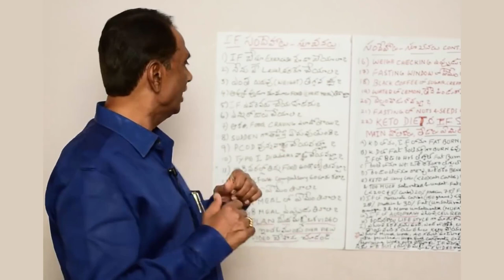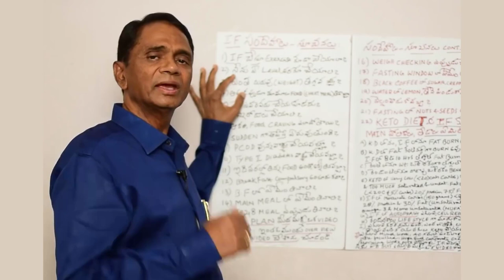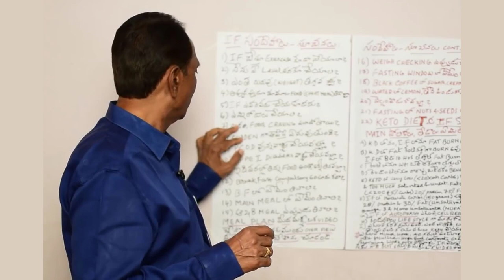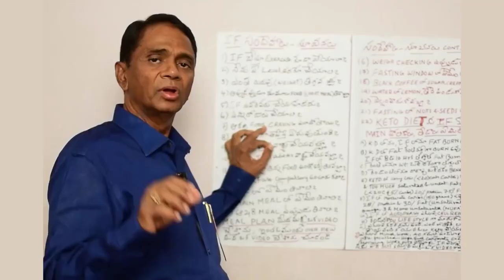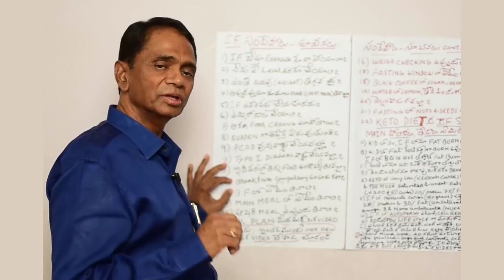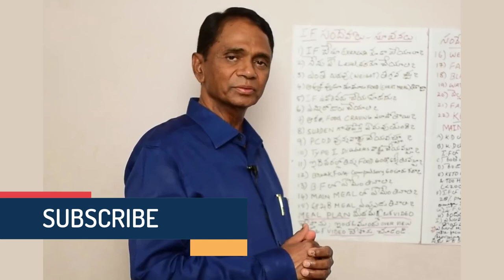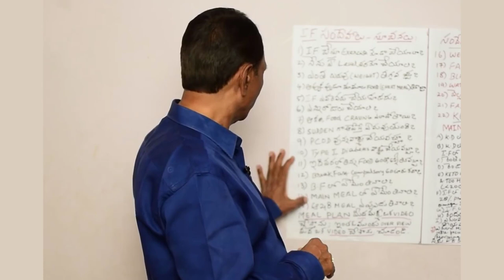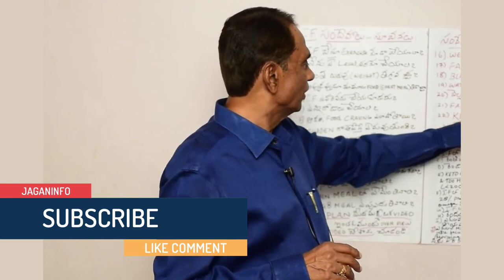Intermittent Fasting for Weight Loss | How To Lose Weight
Intermittent Fasting for Weight Loss :
Fasting for a day and expecting to lose weight would be pointless; any pounds dropped is just your body releasing water temporarily. A healthy everyday diet, a planned fast regimen, and right exercise sessions of at least 40-45 minutes four to five times a week is a great way to begin.

Dangers of Fasting for Weight Loss. When you dramatically reduce your calorie intake, you will lose weight. But it can also cause all kinds of health problems, including muscle loss. Further, when you start fasting, your body goes into conservation mode, burning calories more slowly.

Intermittent fasting is the most popular weight loss program today .How to Lose Weight and Belly Fat Fast.Is it possible for the human body to endure long hours of fasting on a daily basis?

It can prevent type 2 diabetes and promote insulin resistance. It is good for the heart. It may prevent cancer. It improves brain function. Children, people with diabetes, low blood pressure, underweight, pregnant, breastfeeding, or people trying to conceive should consult a doctor before trying it out.

You should also remember that you can’t lose weight through intermittent fasting alone. It is also safe to exercise while fasting , but it takes time to adjust to it. Sacrifices must be made: saying goodbye to your favorite greasy foods or not eating from time to time.

* Attribution * Credits *

Author : SunriseTv Telugu
Title : Intermittent fasting diet Plan in Telugu | ఈ డైట్ ప్లాన్ తో 30 కేజిలైన తగ్గొచ్చు | Weight Loss Diet

Few images reused from this below sites flickr and pixabay.
shutterstock